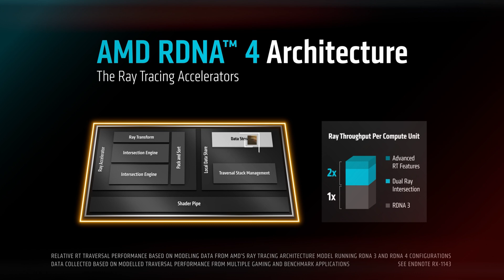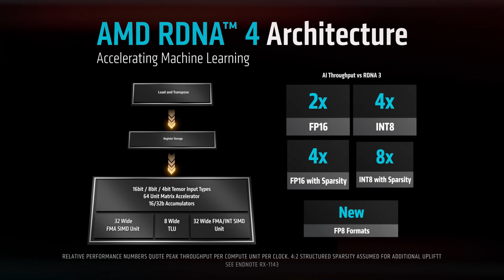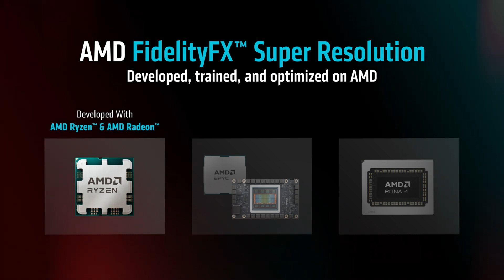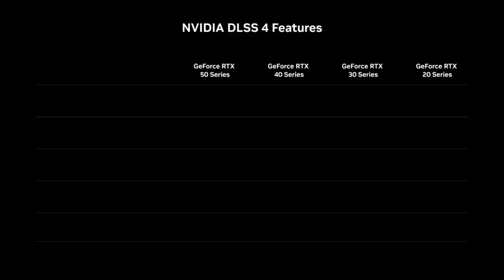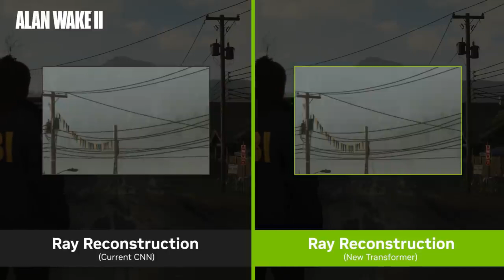🚀 DLSS 4 vs FSR 4: Gerçek Kazanan Kim? ŞOKE EDEN SONUÇLAR! 🎮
🎮 DLSS 4 vs FSR 4 – Hangi teknoloji gerçekten daha iyi? NVIDIA ve AMD’nin yapay zeka destekli FPS artırıcı çözümleri karşı karşıya! ⚡ DLSS 4 mü, yoksa FSR 4 mü daha yüksek FPS, daha iyi görüntü kalitesi ve daha düşük gecikme sunuyor?

Bu videoda DLSS 4 ve FSR 4’ü oyun testleri, benchmark sonuçları ve detaylı analizlerle karşılaştırıyoruz. Hangi ekran kartları destekliyor? Frame Generation gerçekten işe yarıyor mu? Gecikme farkı ne kadar? Hepsinin cevabı burada!

📌 Konular:
✅ DLSS 4 ve FSR 4 nedir?
✅ Performans ve FPS karşılaştırması 🎯
✅ Görsel kalite farkları 🖼️
✅ Gecikme ve Frame Generation detayları 🕹️
✅ Hangi teknoloji sizin için daha uygun?

💬 Sizce hangi teknoloji daha iyi? Yorumlarda düşüncelerinizi paylaşın!